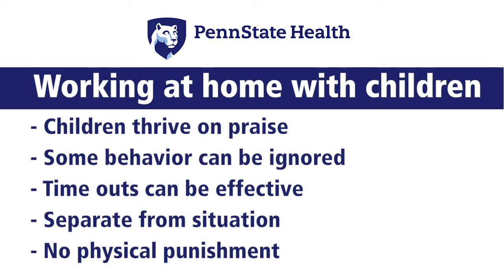Parents - Working from home during COVID-19 - Penn State Health Coronavirus 8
How can parents best avoid losing their patience while working at home
Dr. Katie Shedlock, Pediatrician

You can learn more about Penn State Health’s response to COVID-19